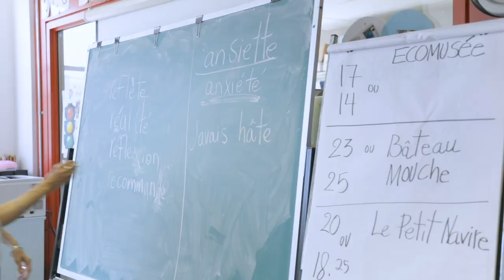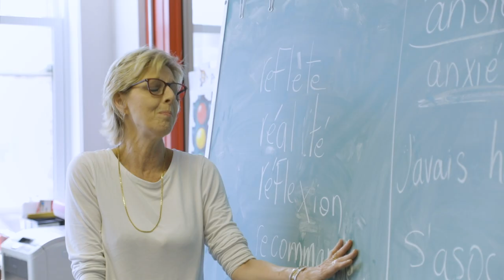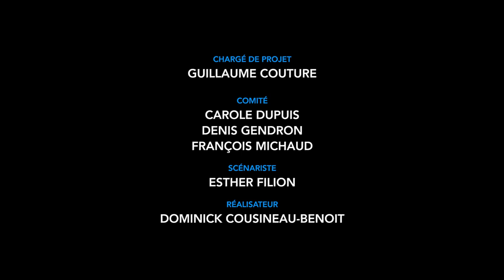Simple comme Bonjour! - 3/3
Troisième partie d'une série de 3 capsules vidéos du projet Simple comme Bonjour!
Simple comme Bonjour est un projet qui vise à sensibiliser les milieux professionnels à l'importance de la communication claire et simple.
Le but est d'assurer un meilleur accès à l'information et une meilleure compréhension de celle-ci.
Cette capsule aborde les solutions proposées par les personnes formatrices en alphabétisation et en éducation.
Au travail ou dans la vie de tous les jours, communiquons en langage claire et simple!